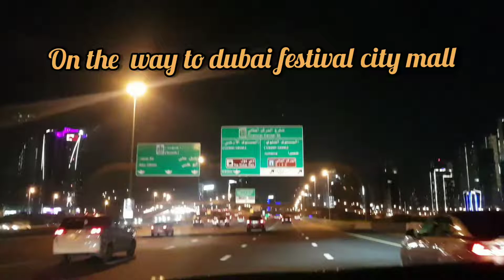IMAGINE Laser Fountain Dubai Festival City (Tamil) dubaiattractions guinnessworldrecord vlog #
A glimpse of the wonderful and visually magnificent IMAGINE laser light foutain show. IMAGINE's laser show is a double Guinness world record holder. Everyday the show takes place at Dubai Festival City at evenings.